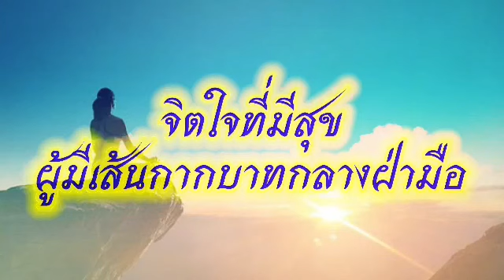จิตใจที่มีสุข ผู้มีเส้นกากบาทกลางฝ่ามือ